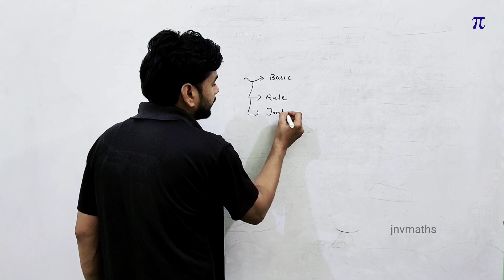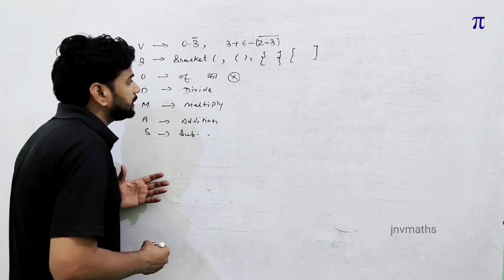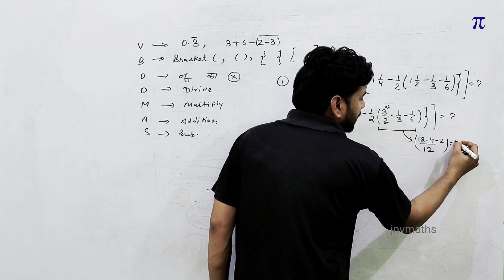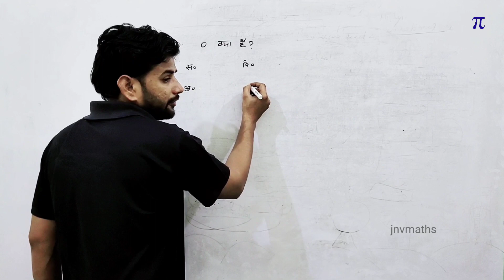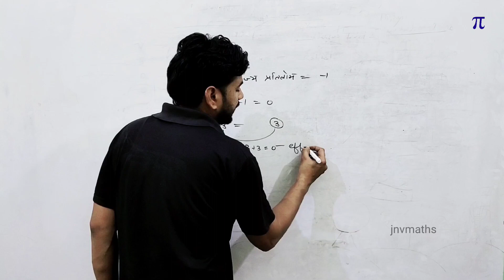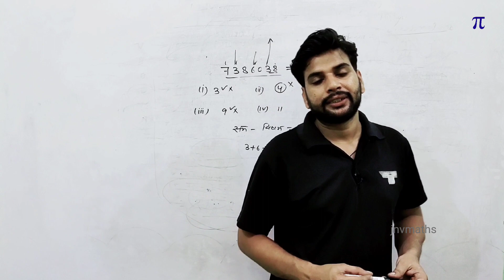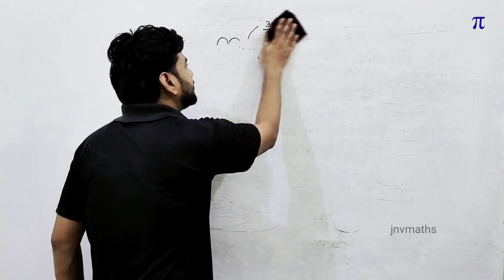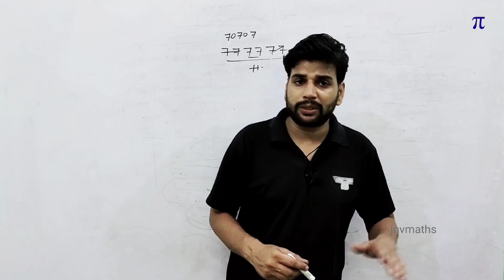Mission Buniyaad Haryana Math Prep: Rational Numbers Important Questions | JNVMaths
Welcome to JNVMaths!
Are you determined to succeed in the Mission Buniyaad Haryana Entrance Exam? If math is your challenge, we've got your back! In this power-packed video, we're going to delve into the core of "Rational Numbers," a topic that holds significant weight in your exam preparations. Get ready to sharpen your skills and master essential questions that could make all the difference in your Mission Buniyaad journey.

📚 Comprehensive Coverage: Our expert instructors will guide you through a handpicked selection of crucial rational numbers questions. Whether it's simplifying fractions, finding equivalent fractions, or performing operations with rational numbers, you'll have a deep understanding of these fundamental concepts.

🎯 Mission Buniyaad Focus: We'll highlight the specific areas within rational numbers that are most likely to appear in the Mission Buniyaad Haryana Entrance Exam. By the end of this video, you'll be well-equipped to tackle these questions with confidence.

🔑 Key Concepts and Techniques: We're not just providing answers but also explaining the concepts and techniques behind solving these questions. This will help you in approaching similar problems effectively during the exam.

🚀 Tips and Strategies: Throughout the video, we'll share valuable tips and strategies to help you solve rational number problems efficiently. These insights will save you time and improve your overall performance.

👩‍🏫 Meet Your Instructors: At JNVMaths, our passionate educators are dedicated to making math accessible and enjoyable. They have a wealth of experience in guiding students to success.

🔴 Why Watch JNVMaths? 🔴

📖 Comprehensive Learning: We cover all aspects of the rational numbers topic, ensuring that you have a solid foundation to build upon.

🎓 Mission Buniyaad Ready: Our content is tailored to align with the Mission Buniyaad Haryana Entrance Exam, so you can be confident that you're preparing for the right questions.

💡 In-Depth Understanding: We don't just provide answers; we equip you with the knowledge to tackle similar questions on your own.

🤝 Join the Math Community: JNVMaths is more than just a YouTube channel; it's a community of like-minded learners. Connect with fellow Mission Buniyaad aspirants, share your thoughts, and stay updated with the latest math-related content.

📺 Explore our extensive library of math tutorials, exam tips, and more!

🎓 Remember, your success in the Mission Buniyaad Haryana Entrance Exam hinges on your mastery of essential topics like Rational Numbers. So, let's dive into these important questions, practice, and prepare to excel on exam day.